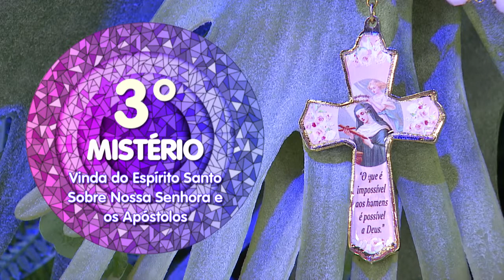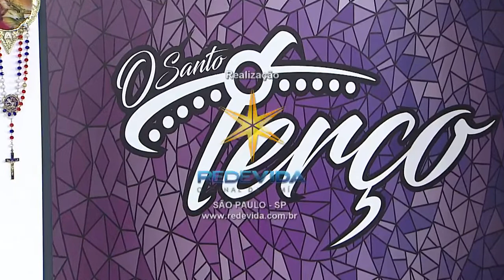O Santo Terço - 29/01/20